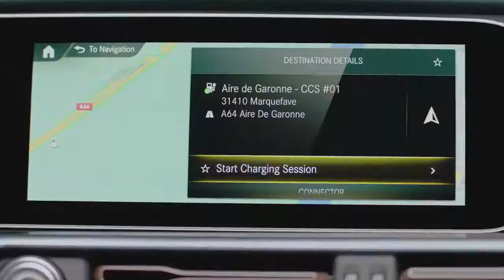Commercial Mercedes Benz EQC